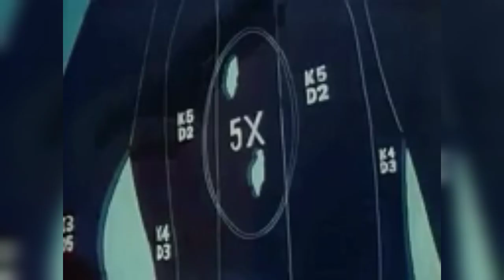catch me if you can 🎵 Anime Music Video Shorts